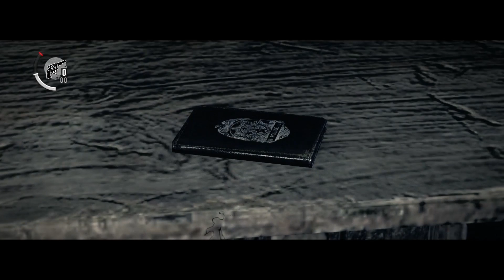The Evil Within #2 - THAT BRAIN JUICE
Billy and Tomas get a taste of actual combat, and learn about The Evil Within's upgrade system.